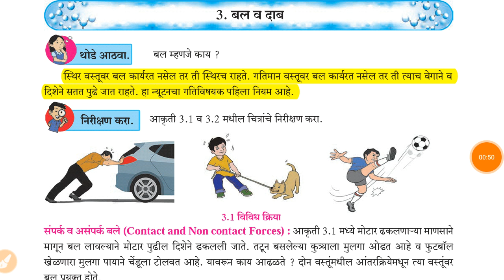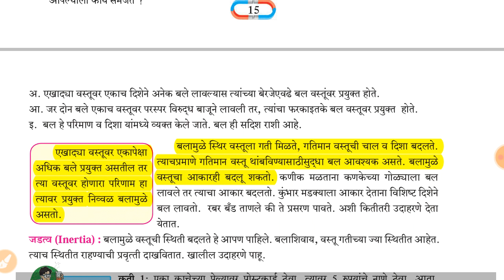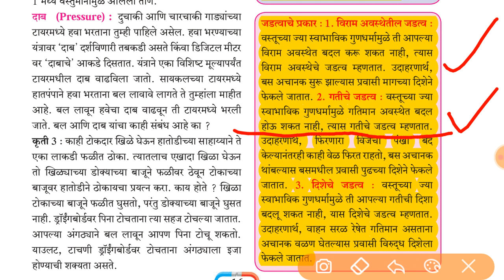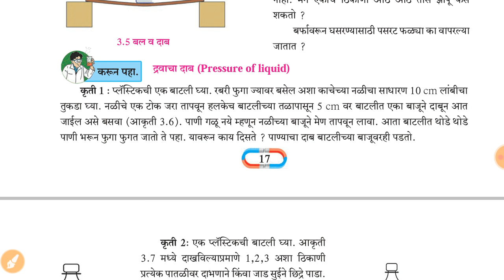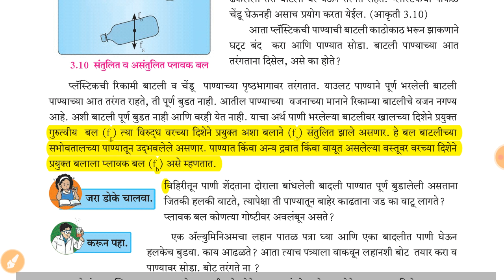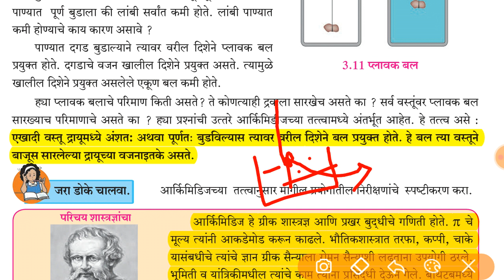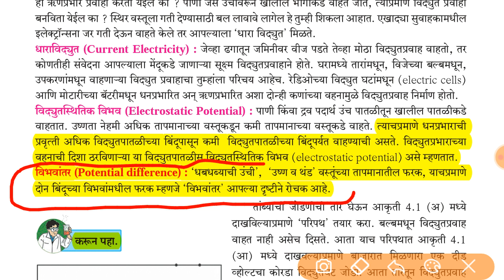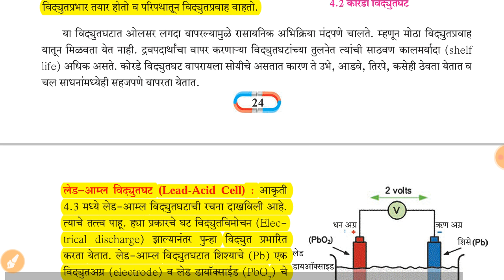L3 + L4 - 8 वी विज्ञान#2बल व बल - धारा विद्युत आणि चुंबकत्व,8 th Class Science State Board Book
Science State Board Book Printed Notes Analysis,

MPSC व सर्व स्पर्धा परीक्षांची तयारी करण्यासाठी ही मालिका सुरू करण्यात येत आहे  State बोर्ड पाठ्यपुस्तक विश्लेषण 7 वी ते 12 वी शॉर्ट नोट्स या मध्ये असतील

विज्ञान State बोर्ड पाठ्यपुस्तक विश्लेषण Part 6,

विज्ञान State बोर्ड पाठ्यपुस्तक विश्लेषण Part 7,

विज्ञान State बोर्ड पाठ्यपुस्तक विश्लेषण Part 8,

Mpsc science Questuion,
new 8th standard science book maharashtra board pdf,
class 8 science book pdf download,
science digest std 8 maharashtra board,
state syllabus 8th class science textbook,
8th standard science digest pdf,
8th science book state board,
ncert science book class 8 chapter 1,